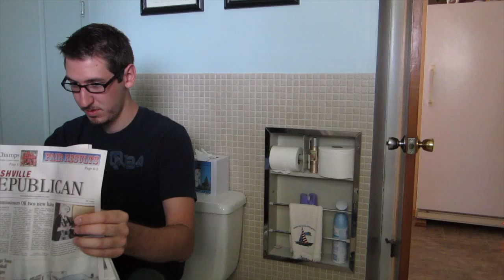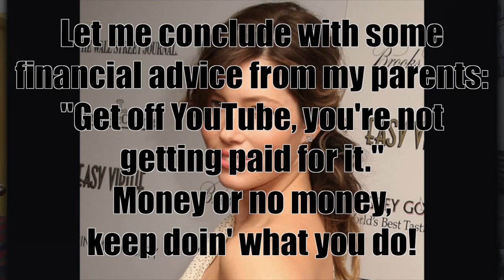How to Make Money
I can't hear your comments over the sound of how rich I am!
Doesn't make sense? You don't have to when you're makin it rain this hard.
JK LOL ROFL im poor :|
Pottermore- ScaleSilver45